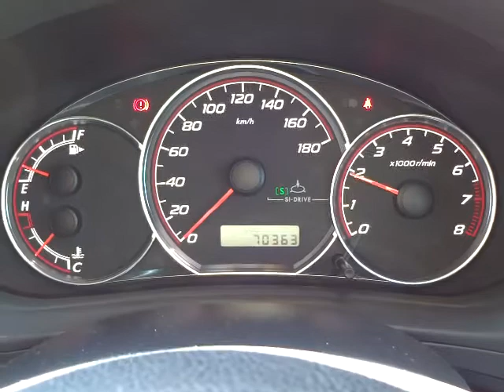スバル フォレスター 2.0XT 4WD エンジン音 (A027)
スバル フォレスター 2.0XT 4WD エンジン音

sakucity nagano
Models. Valid